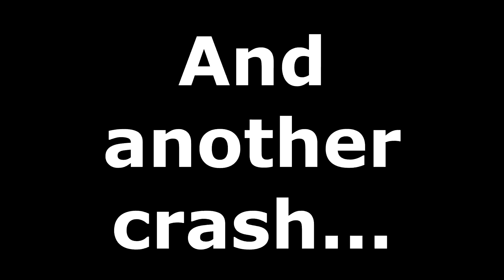Crab Town | Modded Fallout 4 - S2 #38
Mirelurks are just the worst.

My rules for this playthrough:
➞Melee only (Yes, I'll get rid of that 10mm pistol!)
➞Favor Chinese weapons and armor over all others
➞ALWAYS choose sarcasm, no matter what
➞Make decisions and take quests based on what Li would probably actually do in that situation (He's a nice guy, though sarcastic as hell. He doesn't like to be pushed around and is learning to trust people better after his life in the old world)
➞No hoarding, unless there's a legit goal behind it
➞Collect all Nuka Cola memorabilia (and display it at Sunshine Tidings later on)
➞No hacking terminals (companions can do it for me)
➞No lockpicking beyond novice (companions can do it for me)
➞Sunshine Tidings is base of operations when I finally get it going

MODLIST:

8K Satellite World Map Coloured
War of the Commonwealth
Vivid Fallout - All in One - Best Choice
Unofficial Fallout 4 Patch
Tough Traveller Outfit
Tidy Settlers
The Mercenary Pack
The Freebooter
The Eyes of Beauty Fallout Kaleidoscope Edition
The Beantown Interiors Project
Survival Outfit Collection
Start Me Up
Spare Railroad when Playing as Institute
Sim Settlements 3-in-1
Sim Settlements Mega Pack - Year 1
SimHomestead
Settlement Menu Manager
Same Sex Marriage Male
Amazing Follower Tweaks
Realistic Hair
Real HD
Place Anywhere
Natural Male Textures (No Chest Hair, Never Nude)
Modular Leather Armor
Mod Configuration Menu
Atherisz' MiscHair
Lowered Weapons
Lots More Male Hairstyles
LooksMenu
LooksMenu Customization Compendium
LMCC 2k Face Textures
Less Obnoxious Idiot Savant
Institute Friendly Faction Script Fix
Human Commons Teeth
HUDFramework
Gold Kit for Color Pipboy
FWO
Full Dialogue Interface
FTO Stars 4K
FTO Moons Masser and Secunda 4K
Friendly Raider
FO4 Seasons - Spring
FCO
Everyone's Best Friend
DYNAVISION
DKS-501 Sniper Rifle
DIFR
DEF_UI
Craftable Ammo
Commonwealth Cuts
Clothing of the Commonwealth
Clarity
Chinese Stealth Suit
Buttons - Companion
Better Armor and Weapon Naming Sorting
Barefoot Footstep
ARWCSM
Armorsmith Extended
Armor and Weapons Keywords Community Resource
Apocalypse Accessories
Sarcastic Options Stay Hidden

Plus plenty of submods and options. If you need the FULL list, let me know.